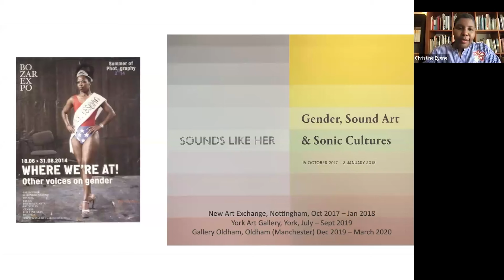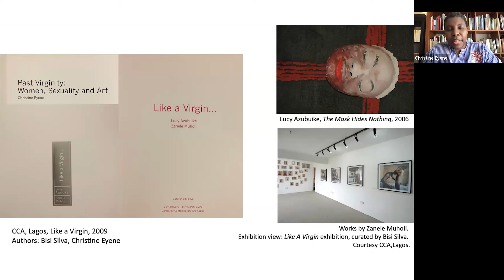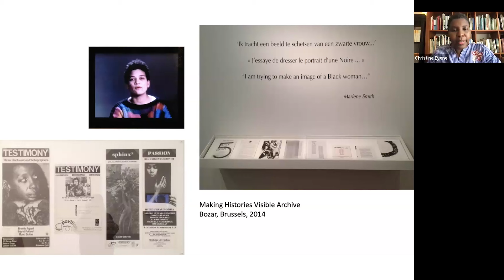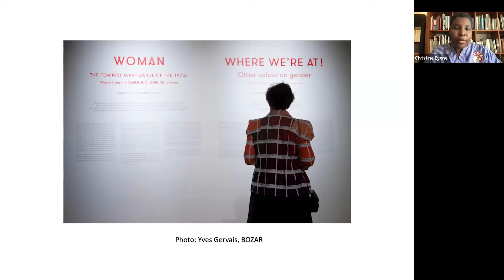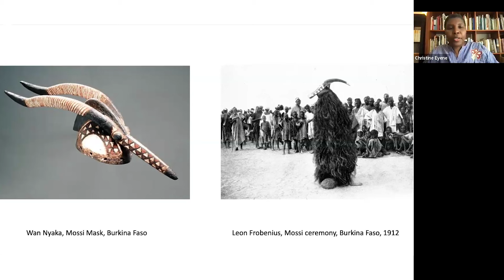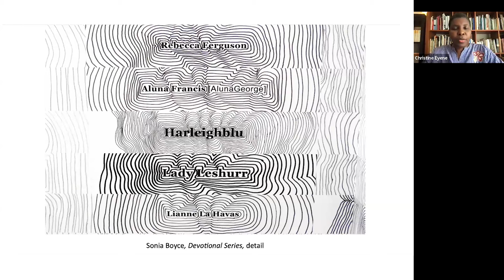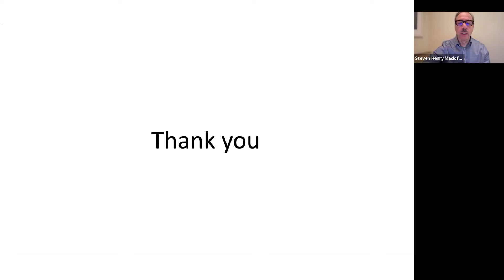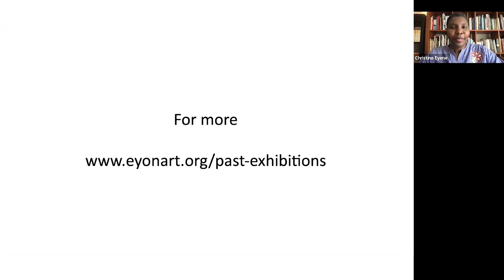The Curatorial Roundtable: Christine Eyene (Liverpool)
MA Curatorial Practice presents a talk with Dr. Christine Eyene, an art historian, critic and curator. Eyene is Research Curator at Tate Liverpool and Senior Lecturer in Contemporary Art at Liverpool John Moores University. Her curatorial practice encompasses contemporary arts with a particular interest in African and Diaspora arts, feminism, photography and sound art. Since 2021, she has been developing independent research on the theme of botanical histories and colonial legacies, connecting ancestral and collective knowledge in an evergreen forest bordering the rural town of Lolodorf, in the south province of Cameroon, where she is currently building an art residence. Eyene is curator of Landskrona Foto Festival 2024’s Konsthall exhibition. Recent exhibitions include: “Seeds and Souls,” Kunsthal Charlottenborg, Copenhagen (2023-24); “Calling in Question,” American Arts Center, Casablanca (2022); “Breaking the Mould – New Signatures from DRC,” 198 Contemporary Arts and Learning, London (2021); “RESIST! The 1960s, Photography, and Visual Legacies,” Summer of Photography, Bozar, Brussels (2018). Her writings are published in art books, exhibition catalogues and art journals.

Drawing from two of her feminist exhibitions, “Where We’re At! Other Voices on Gender” (Bozar, Brussels, 2014) and “Sounds Like Her” (New Art Exchange, Nottingham, and touring, 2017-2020), Eyene will discuss her feminist curatorial practice from a Black perspective, and how this has enabled her to address questions of marginalization, the politics of space within art institutions, and ways to complexify feminist artistic discourses beyond visual representation through the immateriality of sound art.

The Curatorial Roundtable, an international forum for curators and institutional leaders to discuss formative and current projects, is hosted by Steven Henry Madoff, founding chair of the MA Curatorial Practice at the School of Visual Arts in New York City.